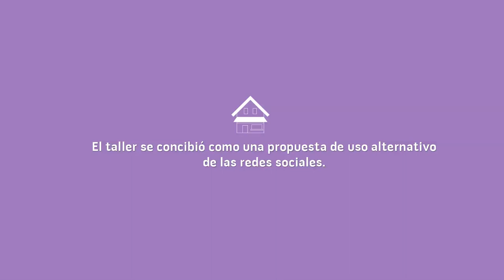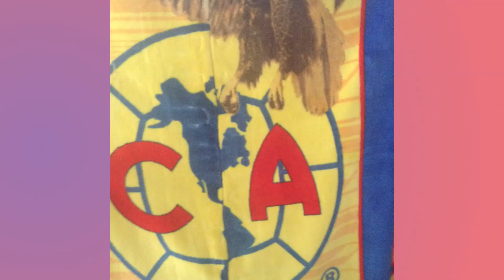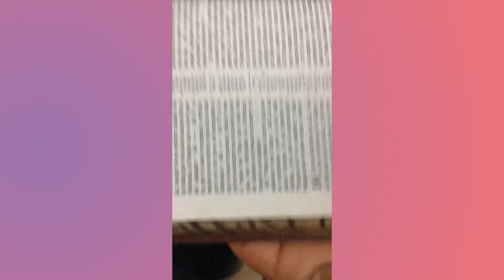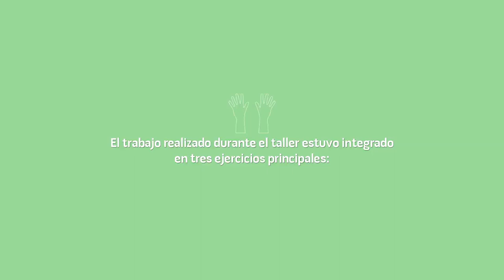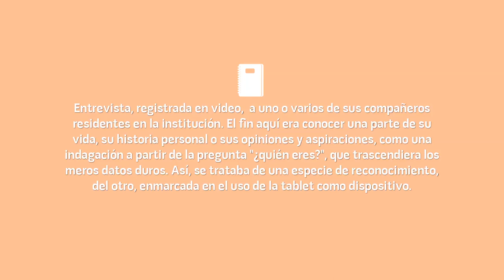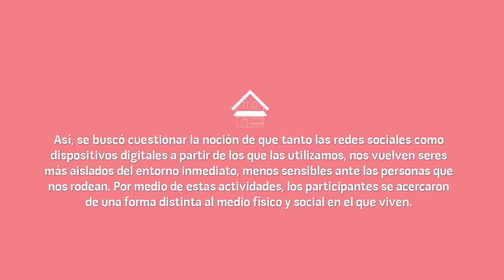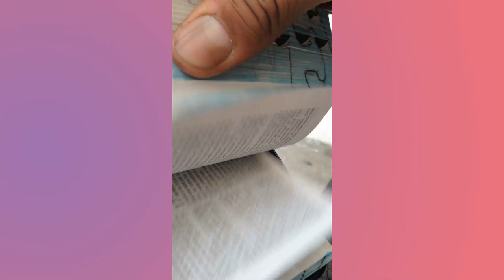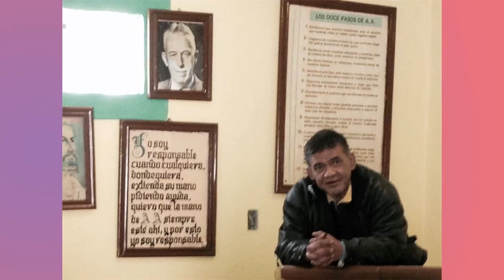CCD extramuros en colaboracion con la Junta de Asistencia Privada del Distrito Federal